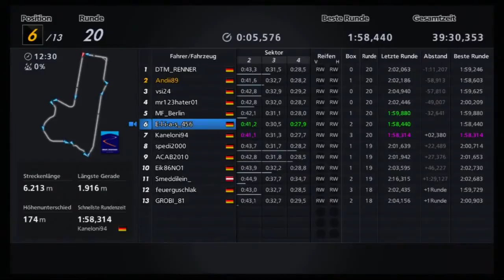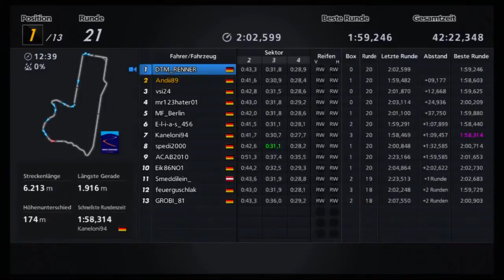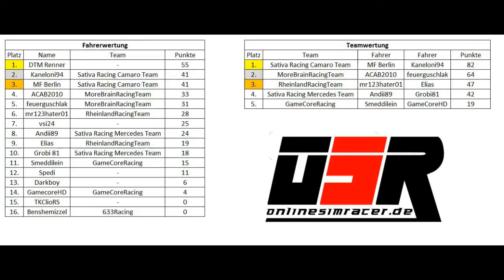OSR Meisterschaft 15/16 - Lauf #05 Bathurst 1